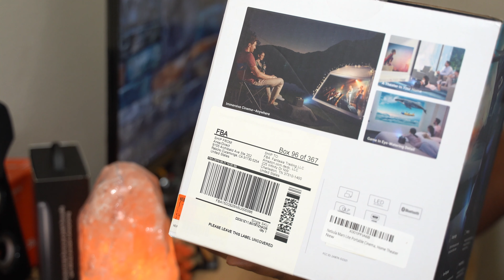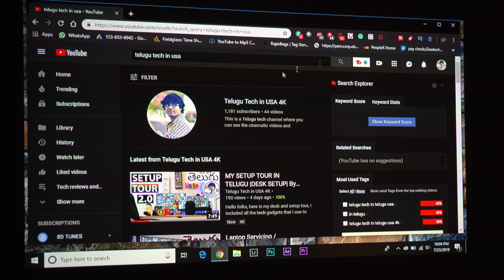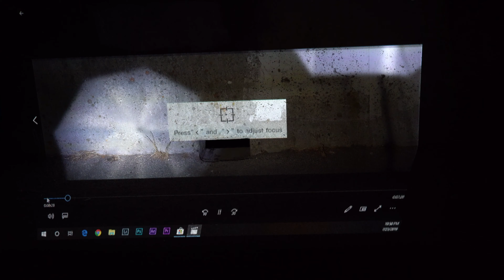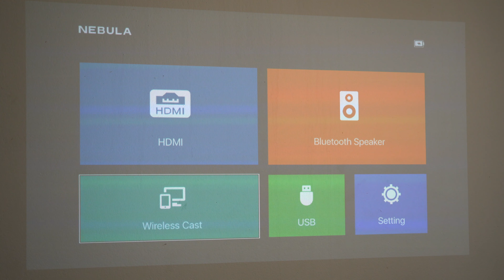Best DLP Projector for your Home in telugu | Nebula Mars Lite | By Vamsi | 2019 📽🔥🔥🔥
Hi friends, this is Vamsi...
in this video, I am explaining the types of projectors and also unboxing one of the best DLP projectors in the market.

i reviewed nebula mars ii dlp projector with audio and video samples, you can check out its features and build quality in the video.. if you still have any doubts regarding the projector please feel free to contact me using WhatsApp or through FB I can clear your doubts..

i don't find the links for the lite version here is the bigger version that has full features

Amazon Usa

Share these videos with your friends and ask them to check our previous videos as well :)